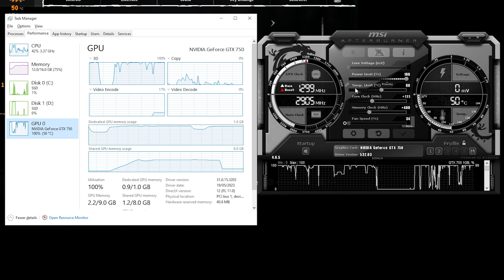The Lord of the Rings: Gollum | GTX 750 1GB + i5 3470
Tested on :
16GB RAM DDR3 1600mhz dual-channel
60GB SSD ( winodws10 pro 64bits )
1TB HDD
500GB HDD
250GB HDD